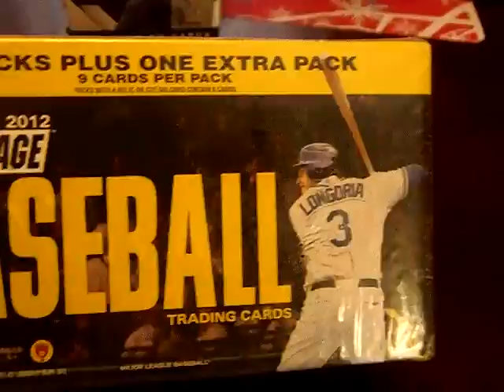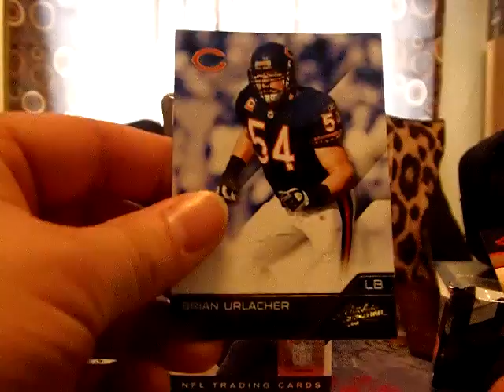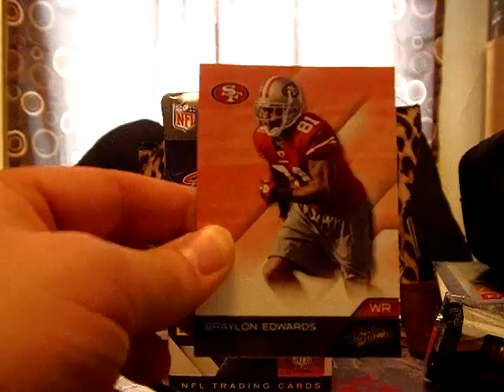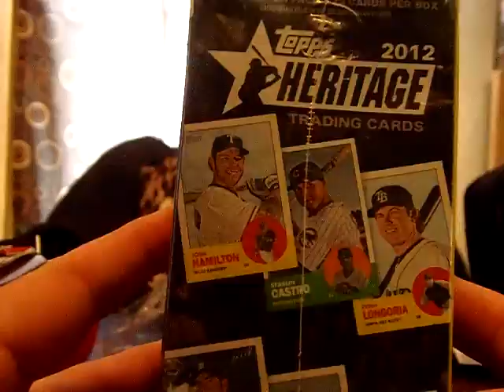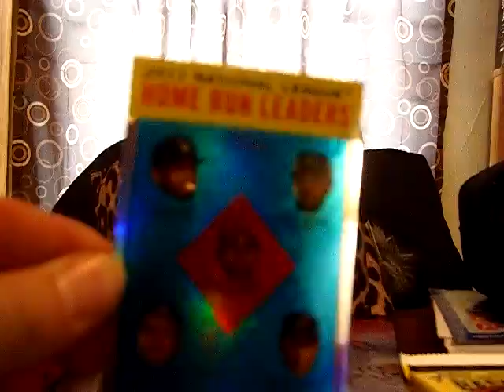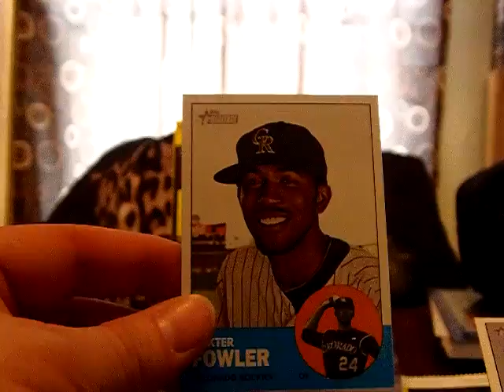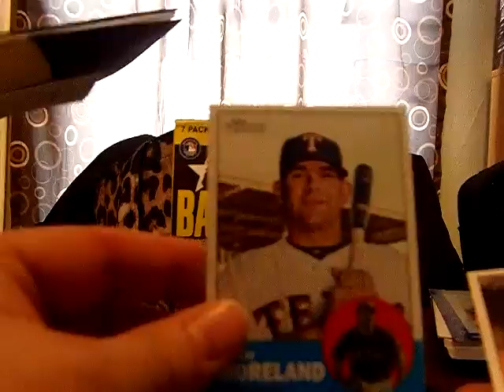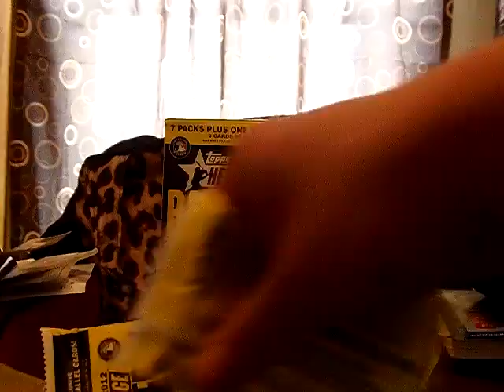2011 Absolute Blaster & 2012 Topps Heritage Blaster ... decent hit in the Heritage !!!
Enjoy !  And my Georgia St. prediction came true !!!  R.J. Hunter !  Kevin Ware !!!  Sweet 16, one game away !